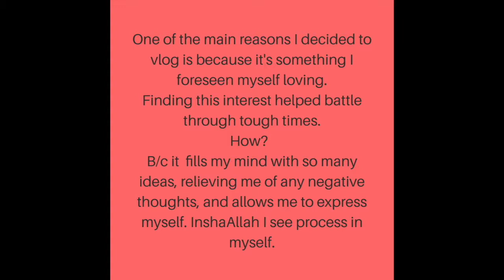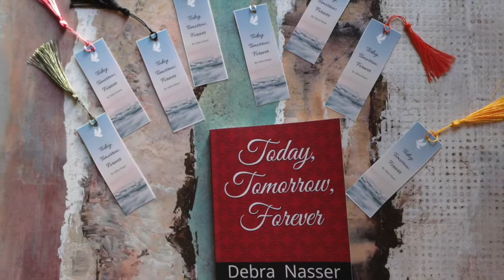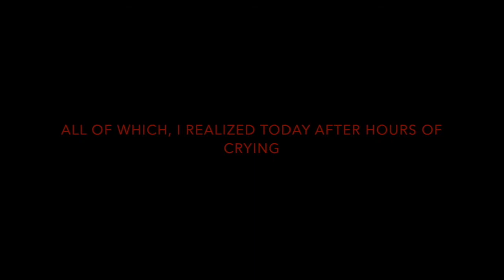SHORT VLOG RECAP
Hey Loves,

This Vlog is a recap of a couple important Vlogs highlighting why they are important to me and how I could have improved them. I plan to try these types of Vlogs again and want to make a few of them a series.

| Coffee social
| Vlog 4
| Sister Debra Book Launch
| CensoredXpression

What was your favorite Vlog & why?

Links to merchandise mentioned

Today, Tomorrow, Forever

Tend Camera